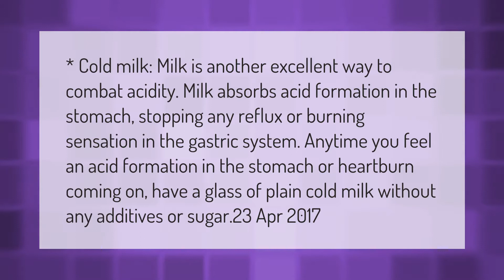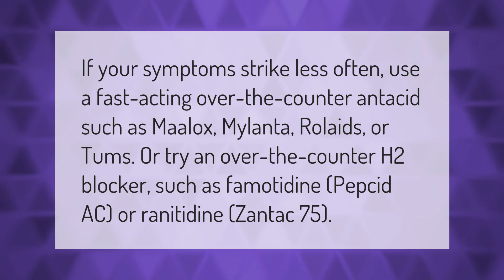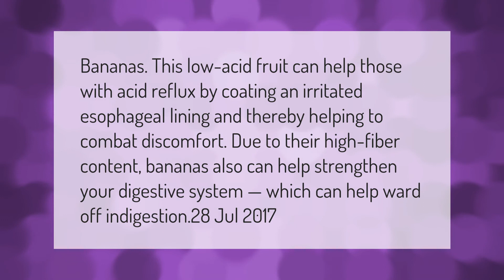Is cold milk good for heartburn?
00:00 - Is cold milk good for heartburn?
00:43 - Does banana reduce acidity?
01:16 - What is the fastest acting heartburn medicine?
01:46 - Do bananas help heartburn?

Laura S. Harris (2021, March 1.) Is cold milk good for heartburn?
    AskAbout.video/articles/Is-cold-milk-good-for-heartburn-226033